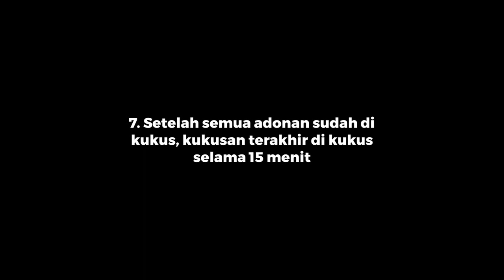Kreatifitas Adonan Kue